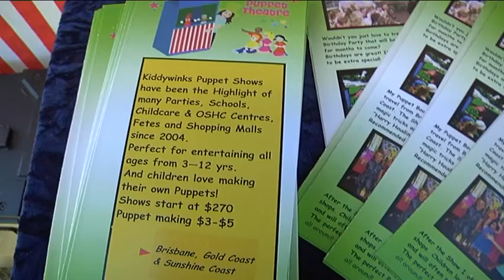Gold Coast Children's Health and Well-being expo Kiddy winks puppet show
Gold coast Children's Health and Wellbeing Expo - Kiddy winks Puppet show, Julia Baker